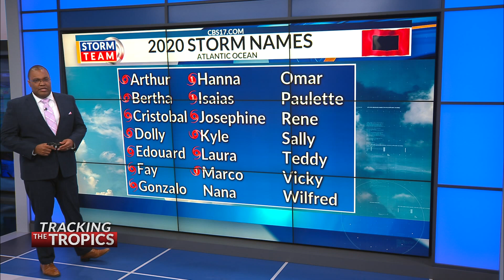Tracking the Tropics: 2 storms heading for double blow to the US Gulf Coast